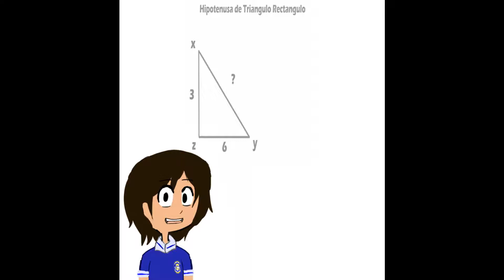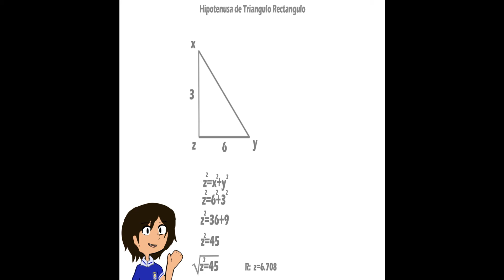Hipotenusa de Triangulo Rectángulo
Nayeli Davila Reyes